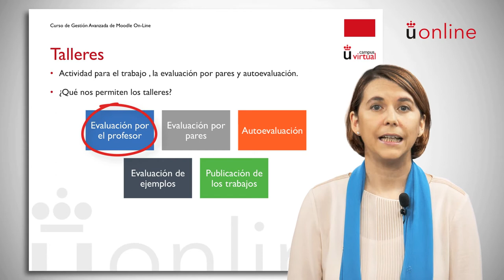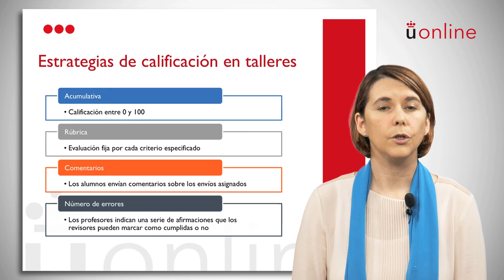Presentación de la Actividad Taller del Módulo II del Curso Avanzado de Moodle Online 2.6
Vídeo Presentación sobre la Actividad Taller del Módulo 2 del Curso Avanzado de la Plataforma Moodle 2.6. En esta presentación se explica qué es un taller, cómo se realiza, y el proceso de evaluación y calificación.